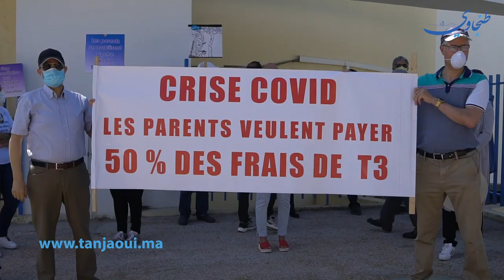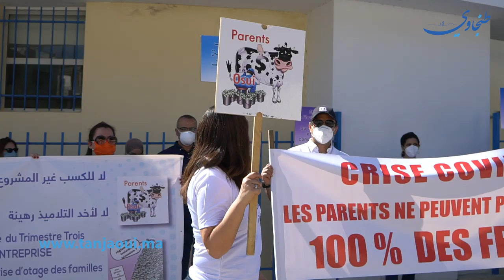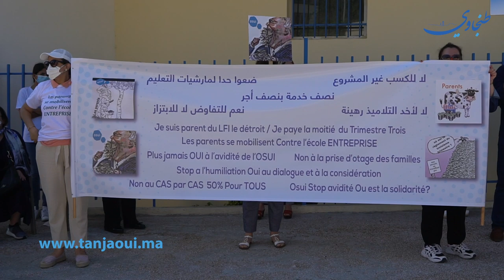طنجة: الاداء و رفض الإدارة للحوار يدفعان اولياء للامور الإحتجاج ضد مؤسسة "ديطروا"